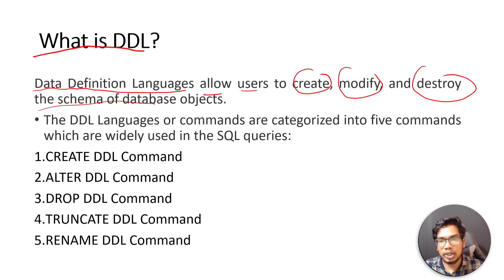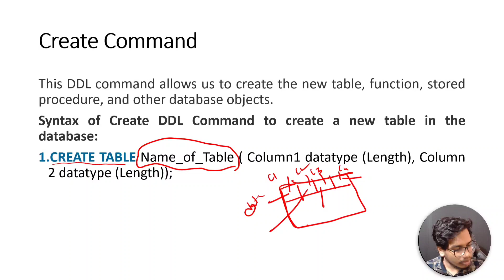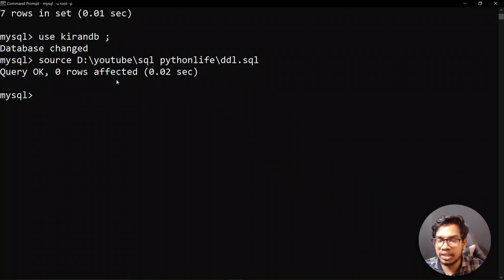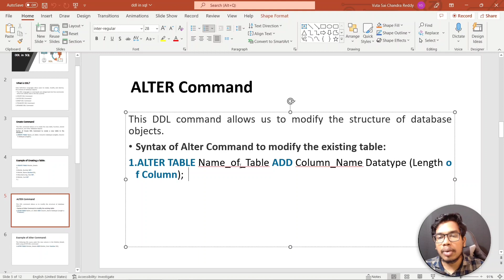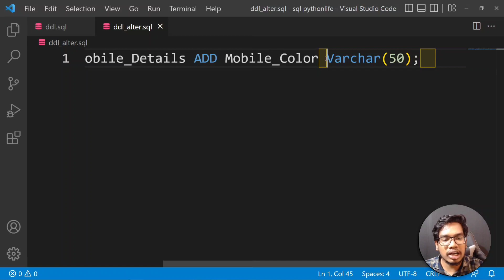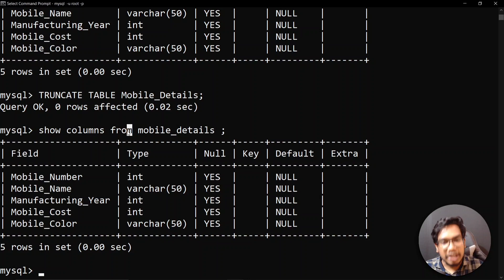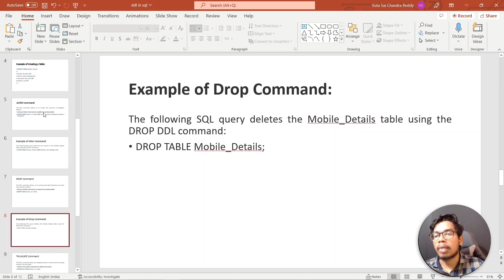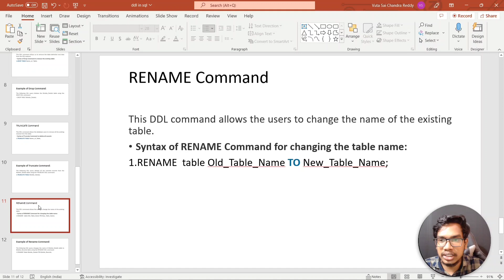DDL in Sql Telugu | Data Defination Language